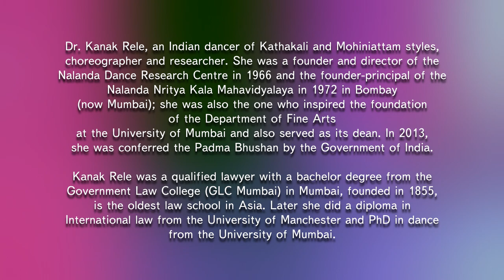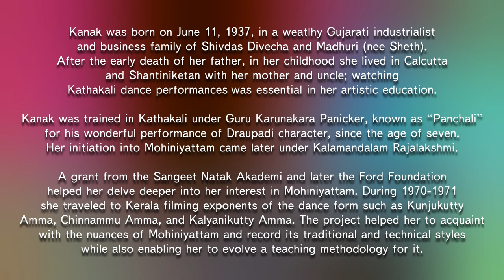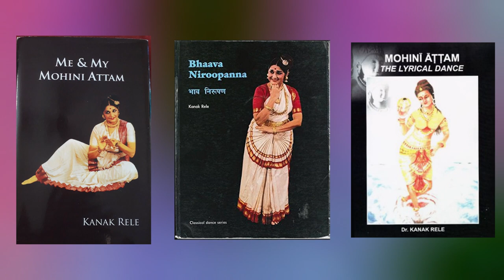Kanak Rele: talk on life and art.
Mango Chutney: an interview of Svetlana Ryzhakova with Dr. Kanak Rele, an Indian dancer of Kathakali and Mohiniattam styles, choreographer and researcher. Mumbai, 2015.